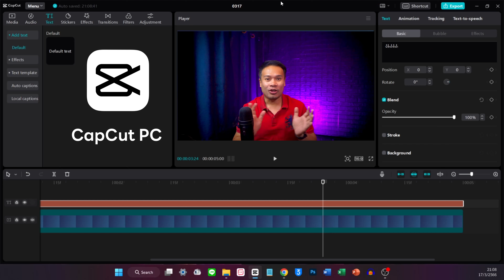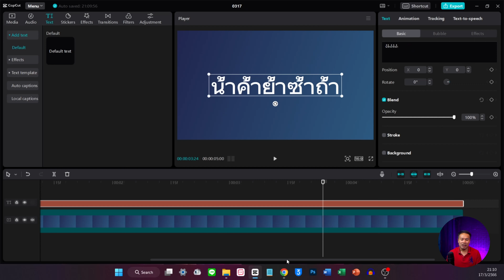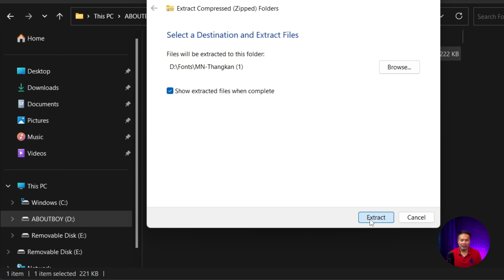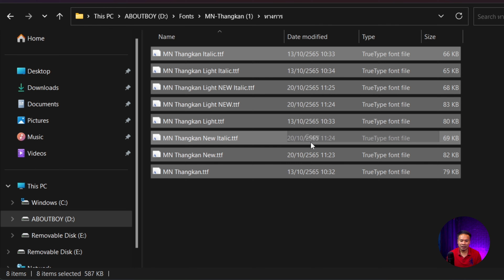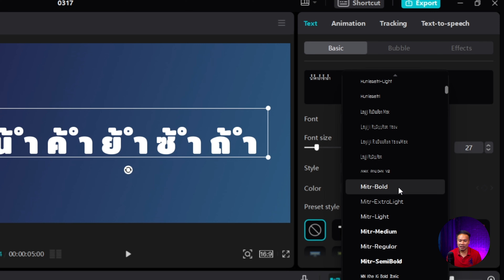แก้ปัญหา ตัวหนังสือทับกัน CapCut PC 2023 EP.31 | ABOUTBOY SANOM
สวัสดีครับเพื่อนๆ คลิปนี้ ผมจะมาแนะนำการแก้ปัญหาตัวหนังสือทับกัน CapCut PC 2023 ใน Windows ส่วนวิธีการจะเป็นอย่างไรนั้น ไปติดตามในคลิปได้เลยครับ

อุปกรณ์การถ่ายทำ
: Laptop Dell Latitude 3400
: Sony A5100
: fifine K690
: iPadPro M1
ตัดต่อด้วย  LumaFusion